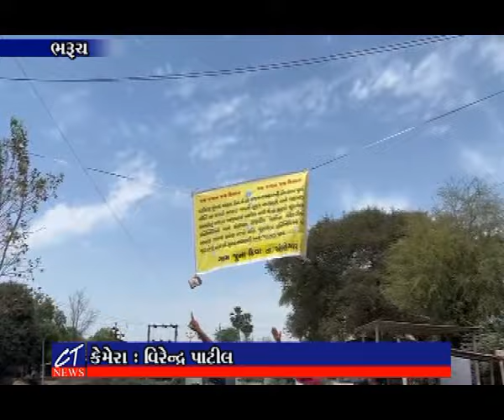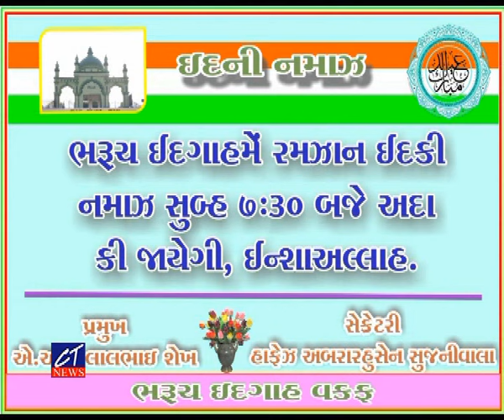CT NEWS 06.04.2024